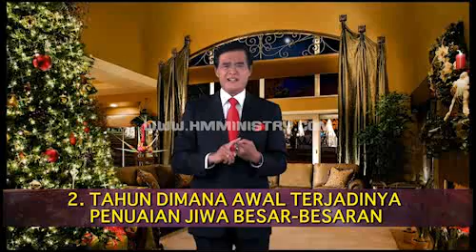Pastor message December 2012